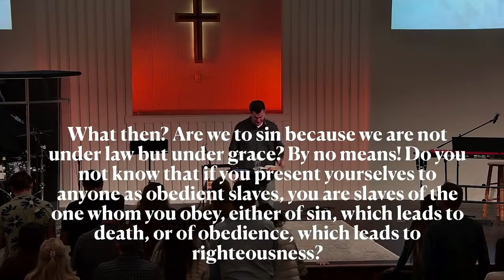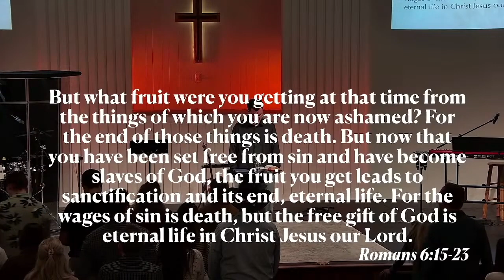Romans 6:15-23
Sermon from New City Church.

Romans is a letter that Paul certainly meant for all Christians to read, even though it specifically addressed the Christians in Rome during the first century. One of the main purposes of Romans is to lead Christians to live in harmony, “with one voice,” to glorify God together (Romans 15:5-6). The reason he wrote this letter is due to the fact that the early Jesus movement was made up of two dramatically different people groups with distinctive values in their past: the Jews and the Gentiles. At that time, people were streaming into the church (Jesus’s movement) from both groups, and they were having to learn how their new relationship with Jesus affected their relationship with one another. In other words, they needed to learn (with their heads, hearts, and hands) what it meant to live in the kingdom of God for real.